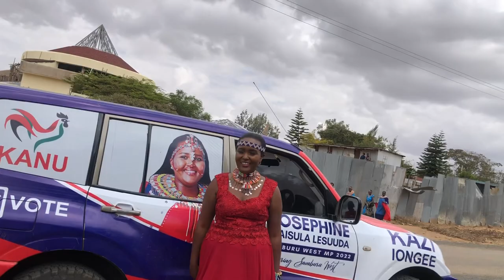Vlog: Samburu politics, Naisula Lesuuda, Samburu culture || Kenyan YouTuber